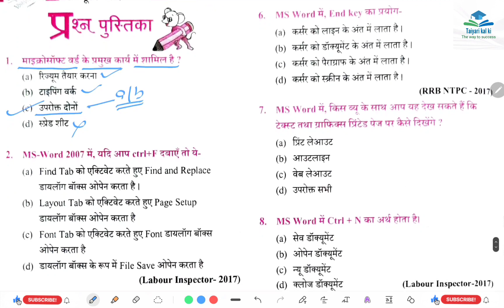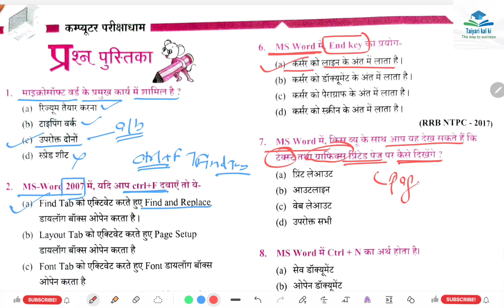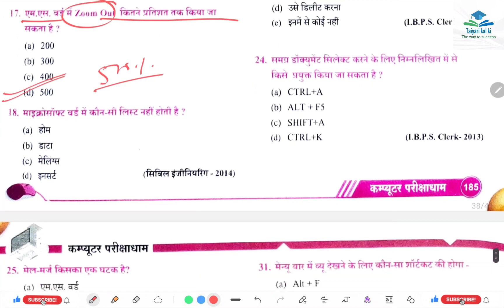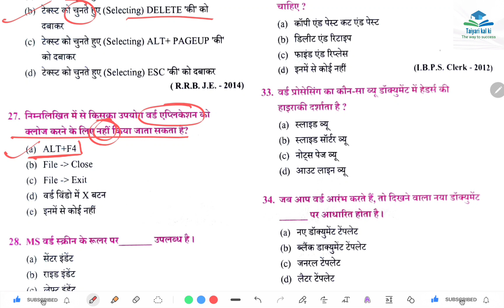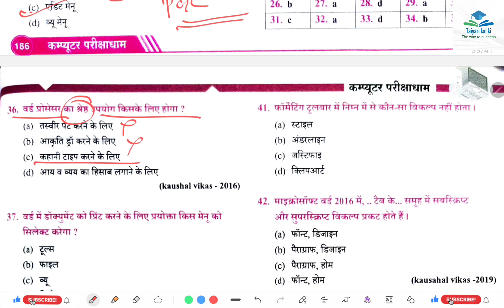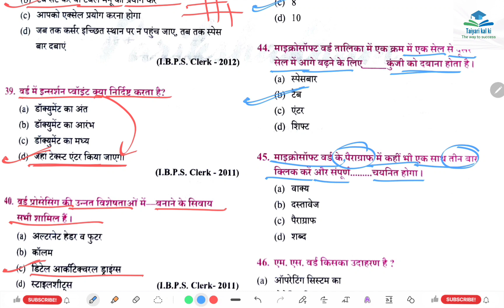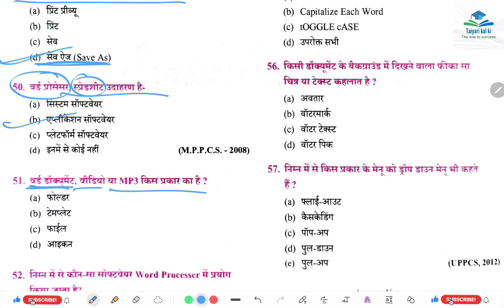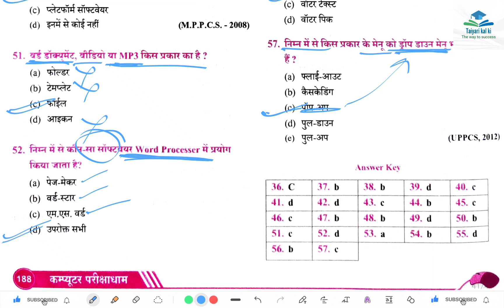COMPUTER || For All Compitative Exams || Parikshadham (परीक्षाधाम) Computer Book || Class 63